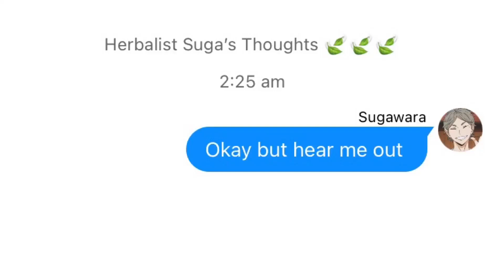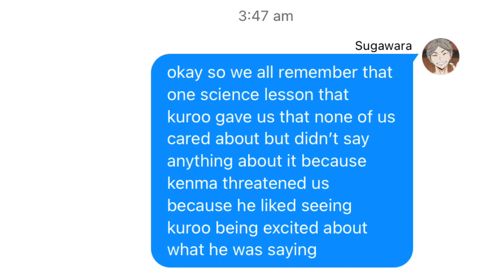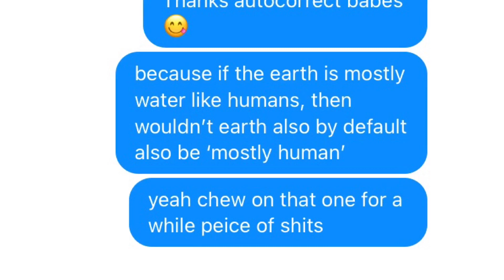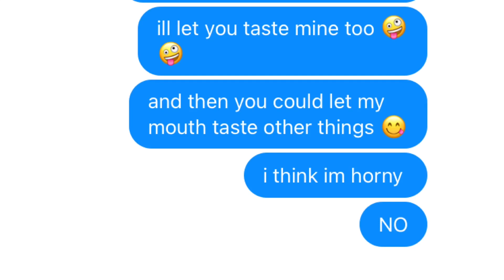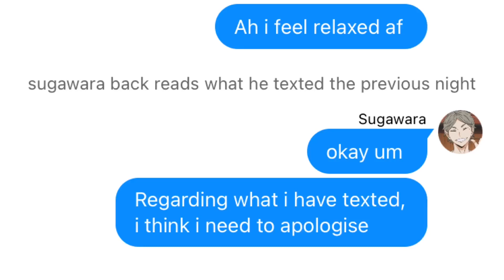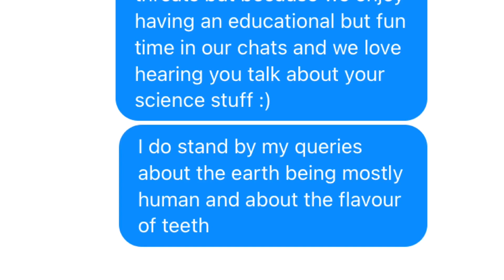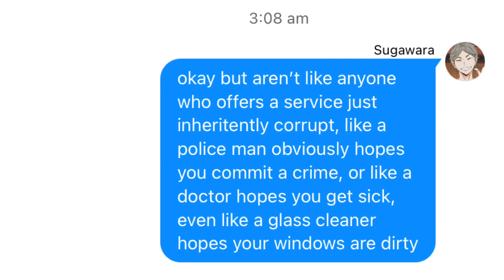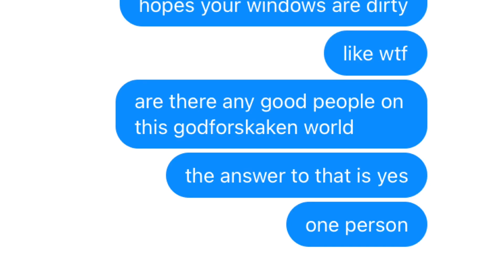Suga gets high | DaiSuga | Haikyuu texts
Just yes, I love the head cannon that suga gets high because it’s just perfect. I apologise for my passive aggressiveness at the end about toxic kuroken however I do not apologise for Lev slander 😤